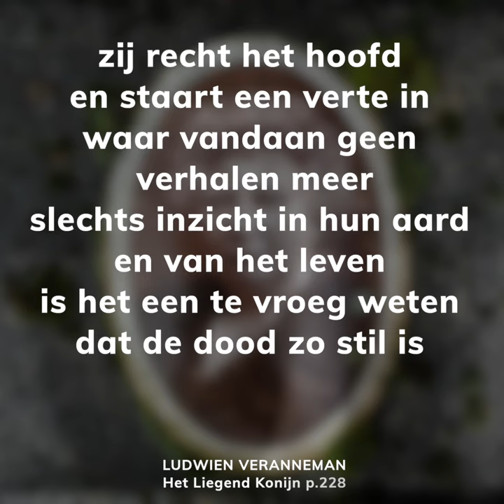Het Liegend Konijn - Fragment uit gedicht 'Hechting' van Ludwien Veranneman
FEEST IS VOORBIJ

Het Liegend Konijn is 20 jaar en feest op zaterdag 4 juni 2022 om 15 uur in CC De Steiger, Waalvest 1, 8930 Menen. Meer op
… Het Liegend Konijn 2022-1 telt 187 nieuwe gedichten van 40 dichters. In deze montage lees je een kort fragment uit 'Hechting' van Ludwien Veranneman, p. 228.
… Beeld, geluid en montage: Lodewijk Deleu, Fragment uit “divertimento 7 - sequens 8450 - de dood is zo stil?”
… Cartoon: Zak.

PROGRAMMA
… Op 4 juni opent Wouter Deprez het feest. De dichters Charles Ducal, Piet Gerbrandy, Iduna Paalman, Lena Plantinga, Miriam Van hee en Peter Verhelst lezen voor.
… Organisatie: Cultuurcentrum De Steiger en Bibliotheek Menen, met steun van Stad Menen.

GRATIS TICKETS
Gratis tickets kan je bestellen
… telefonisch op 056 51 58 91

20 JAAR
Het Liegend Konijn is het tijdschrift voor hedendaagse Nederlandstalige poëzie onder redactie van Jozef Deleu. Twee keer per jaar – in april en oktober – brengt het blad een gevarieerd beeld van onze actuele Nederlandstalige poëzie. Het bevat uitsluitend nieuwe, niet eerder gepubliceerde gedichten: uit het nest geroofd. Het eerste nummer verscheen in 2003.